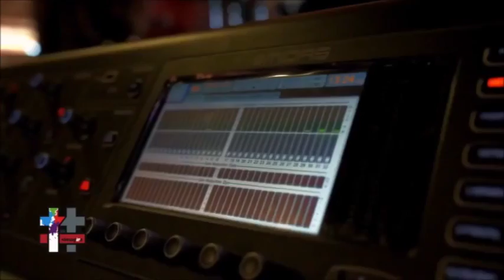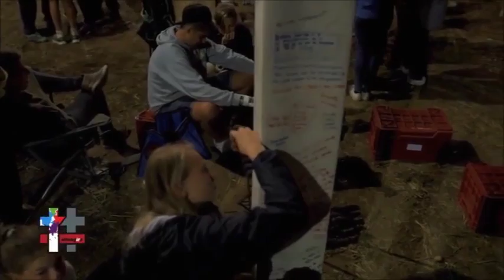2016 imagine Wes-Kaap kamp te Bredasdorp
‪#‎imagine‬-beweging” jeugkamp: 1-3 April 2016: Bredasdorp
Die kamp het die afgelope naweek te Bredasdorp by die Megapark plaasgevind en 'n klompie van Welgeluk- gemeente, asook ander jongmense van Oudtshoorn, het dit bygewoon. Hierdie video gee 'n oorsig van die naweek se aktiwiteite.